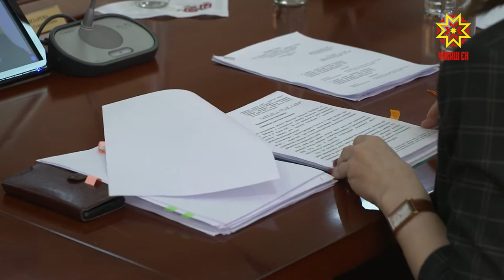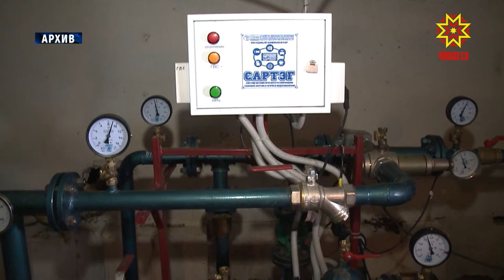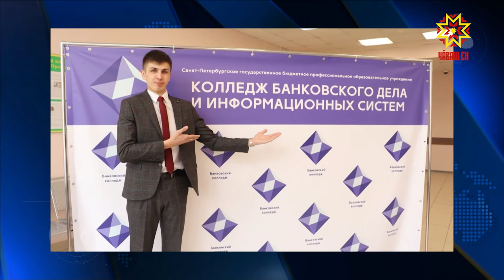Республика 14.04.2021 на русском языке. Вечерний выпуск